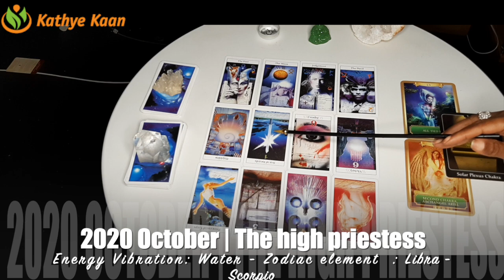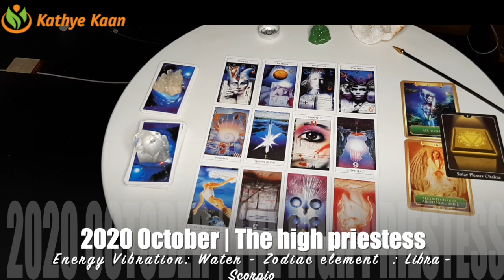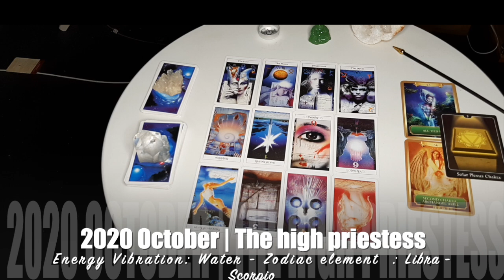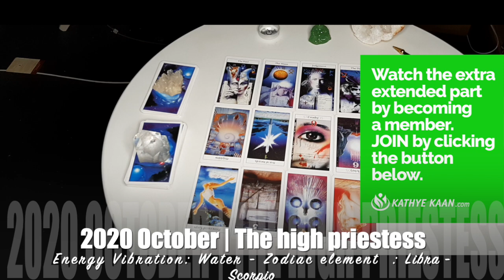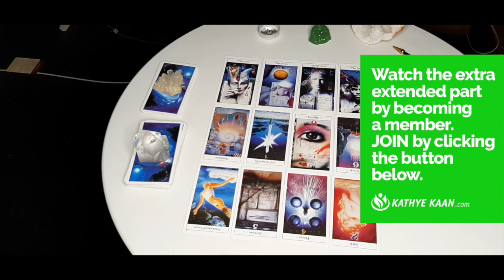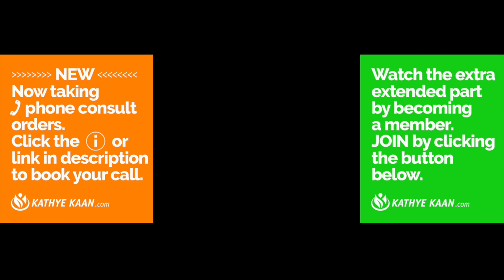VIRGO OCTOBER 2020 💝 UNEXPECTED~ Turning Point! OH YES 💖🙏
Card of the month is 'the high priestess’

Kathye